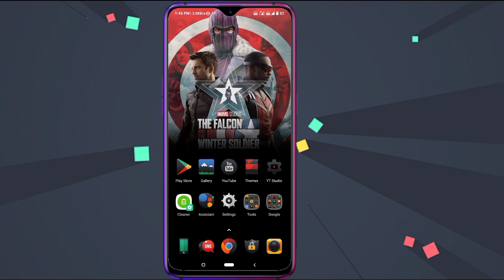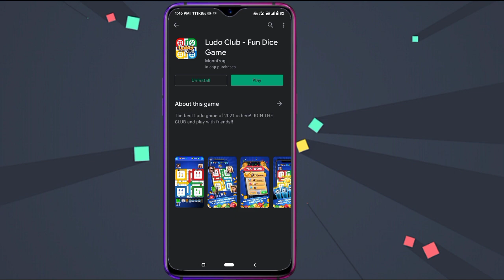Ludo Club Unlimited Coins and Cash Trick 2022 | Ludo club Unlimited resources latest mod download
⚠️ "सावधानी से ध्यान दें: मेरे यूट्यूब चैनल, टेलीग्राम चैनल, और इंस्टाग्राम पेज के जरिए केवल मेरी व्यक्तिगत रायों और अनुभवों का साझा किया जाता है। मैं किसी भी प्रकार की पेमेंट नहीं मानता हूं और ना ही किसी तरह की हैकिंग एक्टिविटी को प्रोत्साहित करता हूं। कृपया सतर्क रहें और किसी भी धोखाधड़ी के मामले में मेरे चैनल या पेज के नाम का उपयोग करने वाले फेक अकाउंट्स से सावधान रहें। मैं किसी से कभी भी किसी प्रकार की व्यक्तिगत पेमेंट नहीं लेता हूं।"

"Caution: Through my YouTube channel, Telegram channel, and Instagram page, I only share my personal opinions and experiences. I do not accept any form of payment, nor do I promote any hacking activity. Please be vigilant and beware of fake accounts using my channel or page name in any fraudulent activities. I never accept any kind of personal payment from anyone."

.꧁༺༒༻꧂WELCOME꧁༺༒༻꧂.

▄︻̷̿┻̿═━一       🅸🅽🆂🆃🅰🅶🆁🅰🅼

▄︻̷̿┻̿═━一        🅵🅰🅲🅴🅱🅾🅾🅺

▄︻̷̿┻̿═━一         🆃🆆🅸🆃🆃🅴🆁

▄︻̷̿┻̿═━一         🆃🅴🅻🅴🅶🆁🅰🅼

I'm TARUN STARK.

No Need To Introduction﹏✍

🇮🇳 IN this Video I'll tell you how can get unlimited coins and cash in ludo club game. 🙂

ludo club unlimited coins and cash
ludo club unlimited cash
ludo club unlimited coins hack mod